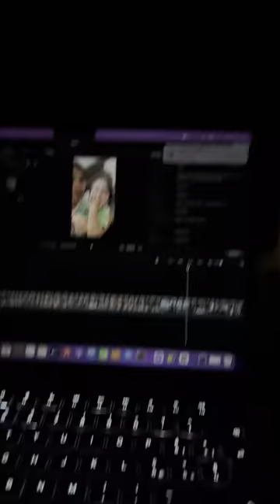Hello Philippines!! MINI VLOG | PINAY IN ITALY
Love,
Maria